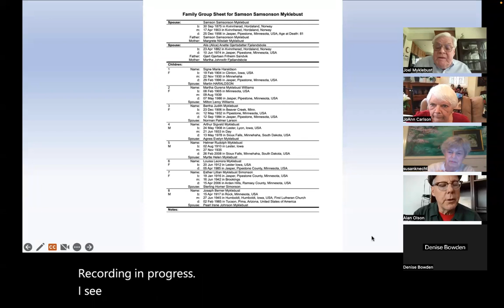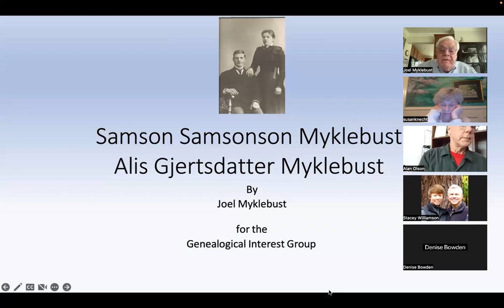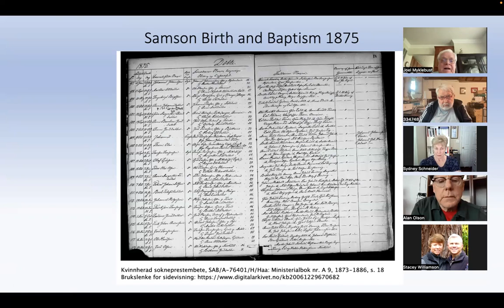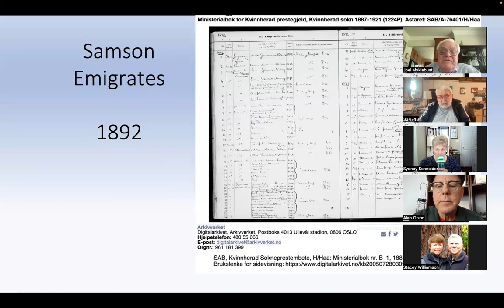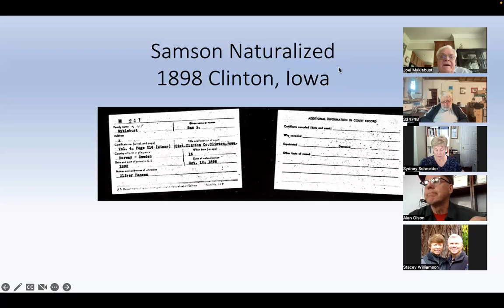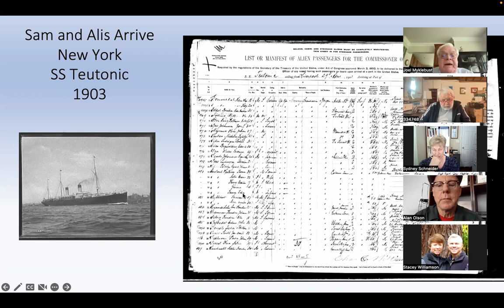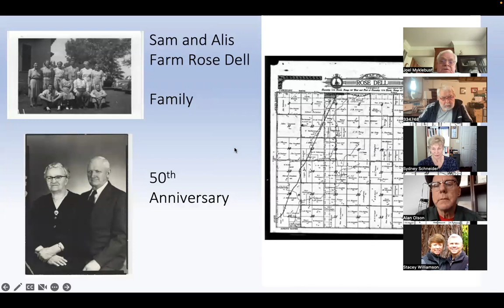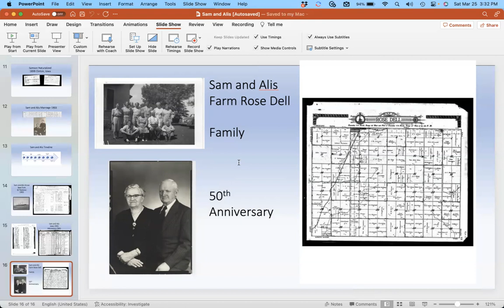Researching Your Norwegian Ancestors.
The Genealogy Interest Group (GIG) aims to support its members in discovering their Norwegian ancestors and provide them with a platform to share their compelling family stories. During the group's meeting on March 25, 2023, Joel Myklebust shared details about his grandparents, Samson Samsonsen and Alis Gjertsdatter, who migrated to the United States in 1903, along with the research strategies he employed. To assist with the research process, Alexis Steen has created a template presentation that members can access on the lodge genealogy website